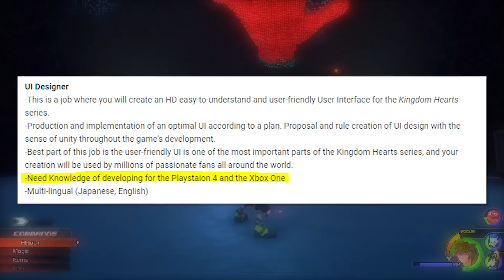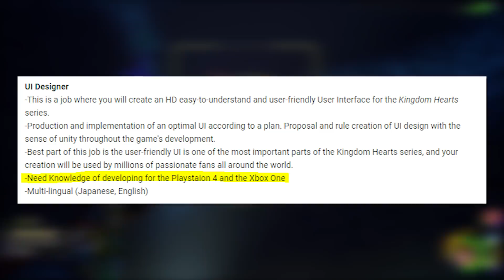INFO about The NEXT KINGDOM HEARTS GAME! Square Enix Job Listings – News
The NEXT Kingdom Hearts game is beginning it's phase to go into development! Here's all we know about the Next title...